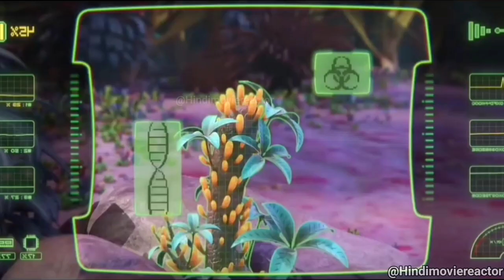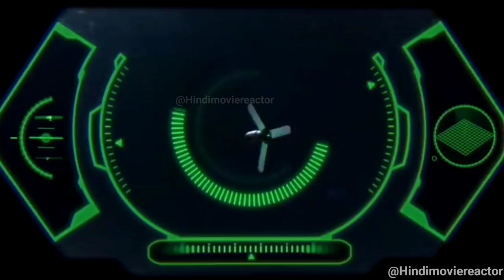A boy accidentally reached an unknown planet | Terra Willy movie explained in hindi, movie review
similar to these channels :
 Movie Explainer

Animation movie
Animation movie explained
Movie Explained
IMAX Explained
Full movie explained in Hindi
Hindi Explanation

terra willy full movie explained in hindi
terra willy full movie in hindi